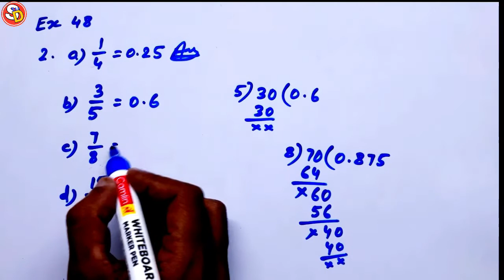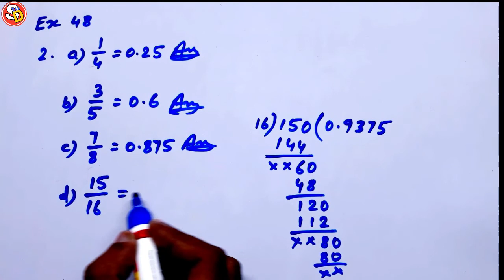Q 2 (a to d) Ex 48 Maths Solution Class 5 Saraswati Shishu Vidya Mandir सरस्वती शिशु विद्या मंदिर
नमस्कार
बच्चों इस विडियो में Class 5 Maths Ex 48 Q 2 (a to d) को Solve किया गया है। आप सभी इस विडियो को ध्यान पूर्वक देखकर समझें और उसे Revise भी करें। धन्यवाद।